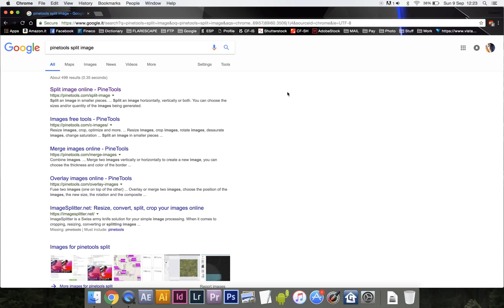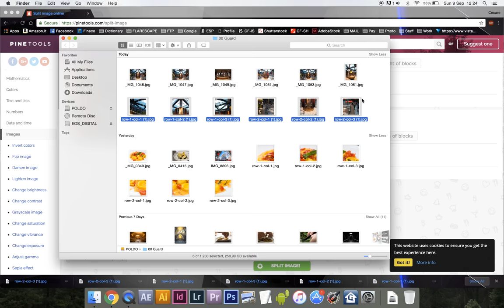Split images for Instagram Mosaics with PineTools Split Image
PineTools Split Image is an online image splitter for Instagram!